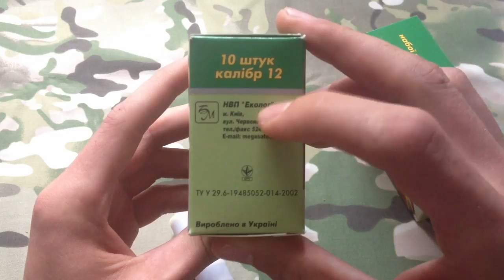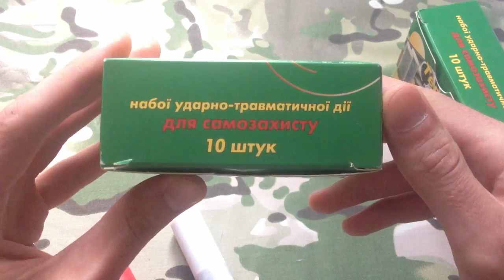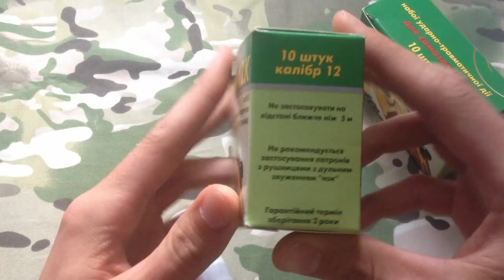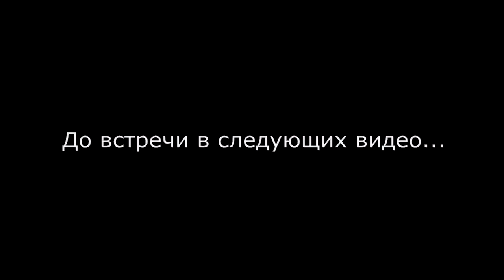Травматика 12-го калибра. "Терен 12К" и "Терен 12П". Что внутри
В этом видео "препарируем" отчественные украинские травматические ружейные патроны 12-го калибра "Терен 12П" и "Терен 12К", а также патрон-"самокрут".

С уважением